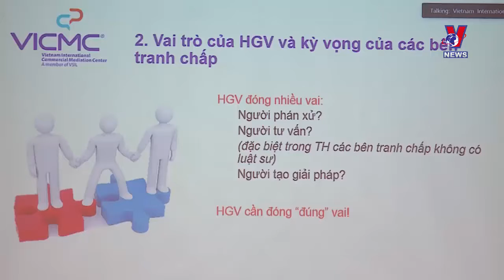VAW 2020 | Hội thảo: Hòa giải thương mại - Lựa chọn hiệu quả trong giải quyết tranh chấp | VNews